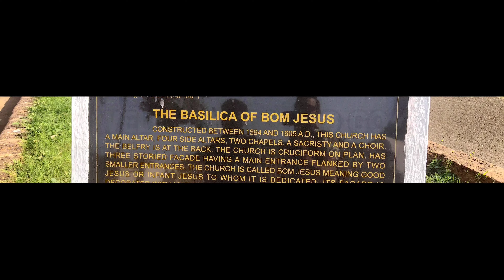BASILICA OF BOM JESUS CHURCH, OLD GOA || GOA DIARIES PART- 4 || AMAN'S VOYAGE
Hit likes.

B safe and stay safe
Till than,
keep smiling and keep loving❤️

aman102singh

BIKE BRACE BLOG BACKGROUND MUSIC NO COPYRIGHT RELEASE PFM)